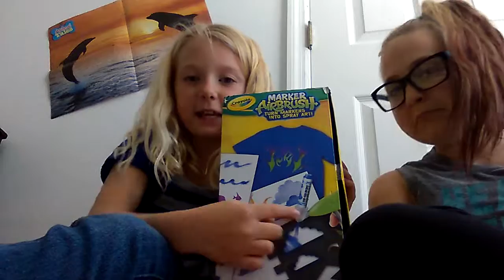Does this thing really work -Maker airbrush